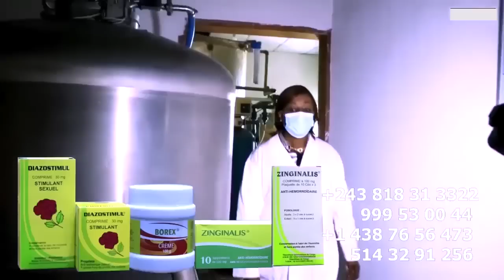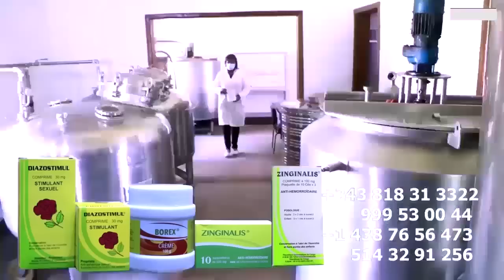FERRE à Sacrifié HERITIER Boyoka Ndenge FALLY Ayibaki HERITIER WATA Makolo Na BACHE PAOLO Traite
FERRE à Sacrifié HERITIER Boyoka Ndenge FALLY Ayibaki HERITIER WATA Makolo Na BACHE Même Jour Ya Concert PAOLO TUDILU Producteur Traite @koffiOlomide01 @ferregolatvofficiel6883 @fallyipupa @CeleoScrammayasmusik